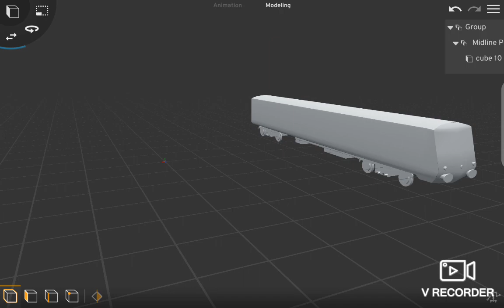@airgineslavia2022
click the group